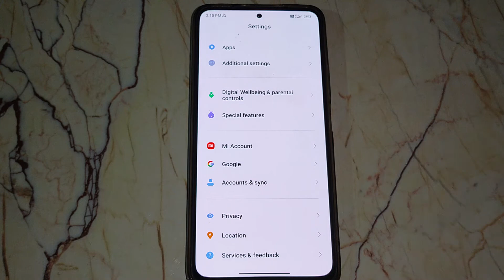redmi note 11s me ringtone set kaise karen, how to set ringtone redmi note 11s